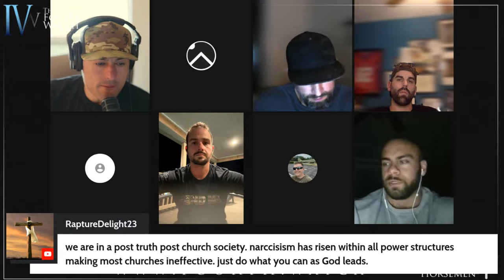Bible Study - the Rapture Cult - Remnant over Rapture - We serve the God of Adventure - Romans 8:19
We are live!  notes to follow